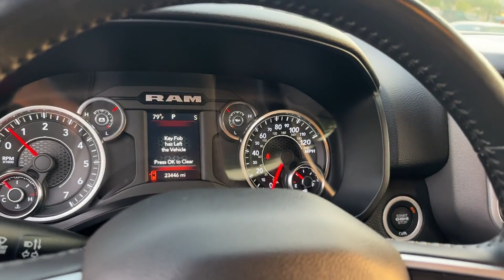2021 Ram 1500 Big Horn Bowie, Annapolis, Capitol Heights, Upper Marlboro, Oxon Hill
Ourisman Chrysler Dodge Jeep RAM of Bowie is located at 2406 Crain Hwy, Bowie, MD 20716 and can be reached by phone via . We are your top choice when it comes to New and Used Chrysler, Dodge, Jeep and Ram vehicles in Bowie, Annapolis, Capitol Heights,
Upper Marlboro, Oxon Hill, Maryland.

2021 Ram 1500 Big Horn 1C6RRFMG7MN606127 Video

All of our Pre-Owned vehicles must go through a strict evaluation and meet our premium manufacturing standards to earn the Certified title. You can find even more information on our Certified Chrysler, Dodge, Jeep and RAM Inventory

Want to take a look at our current Used Inventory Specials? Find a great model to take home at a special price
specials.html

In the market for a brand new Chrysler, Dodge, Jeep or RAM?
inventory.htm

Thank you for considering Ourisman Chrysler Dodge Jeep RAM of Bowie as your premier Maryland Chrysler Dodge Jeep RAM dealer. We look forward to helping you with all your used car needs and hope to see you soon!